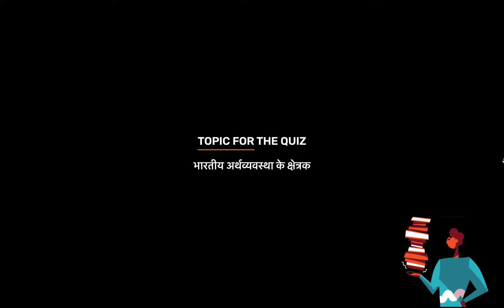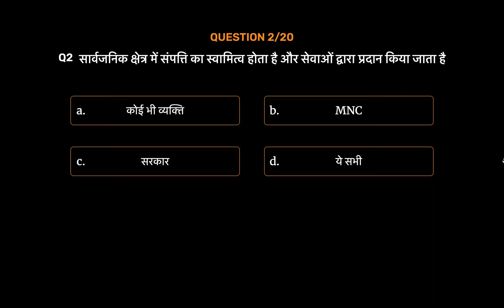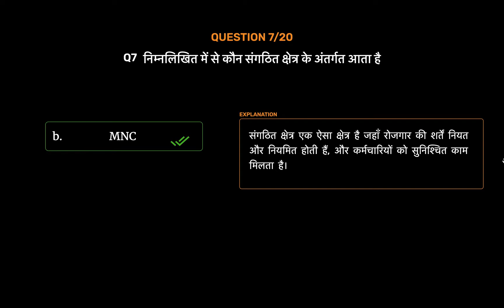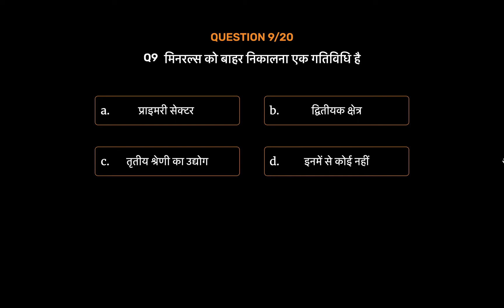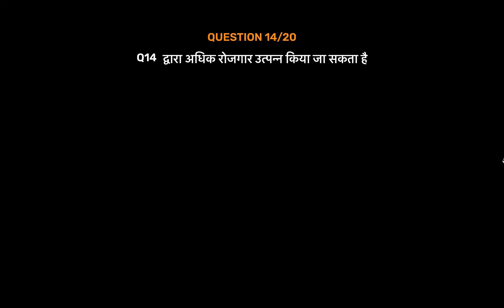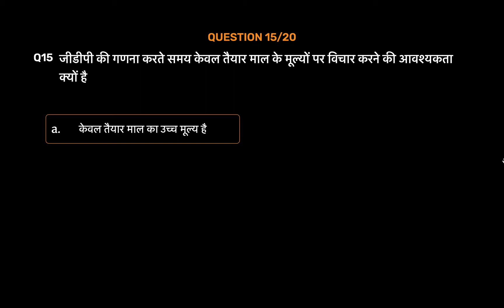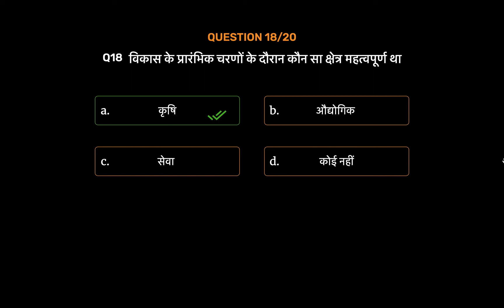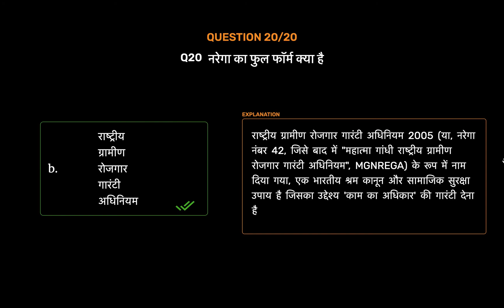NCERT | CBSE | Class 10| Science | भारतीय अर्थव्यवस्था के क्षेत्रक​